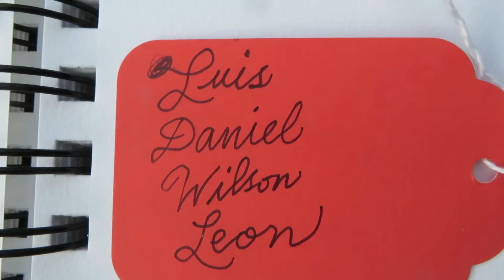Plein Air Printmaking - Luis Daniel Wilson Leon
Orlando Strong Luis Daniel Wilson printed with a flip flop at Pulse Night Club in Orlando. Never Stop Dancing.